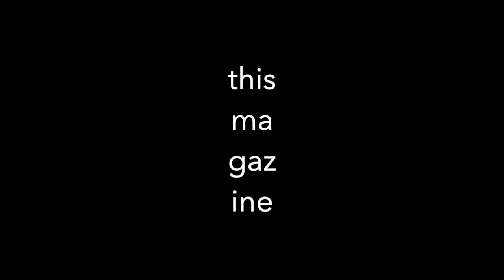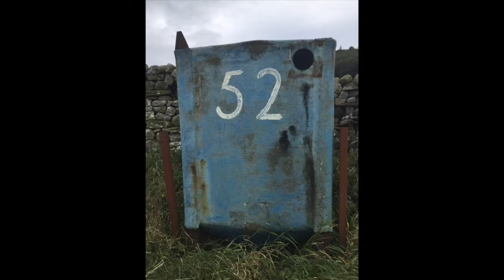The Alchemy Spoon Metal Issue Launch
Saturday 12th December 2020 at 1930 with an introduction by Tara Bergin